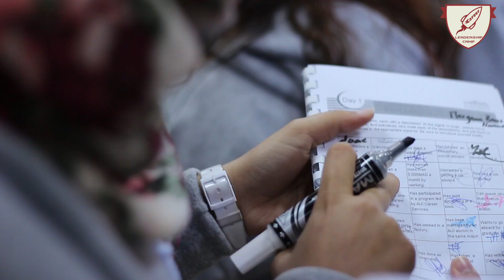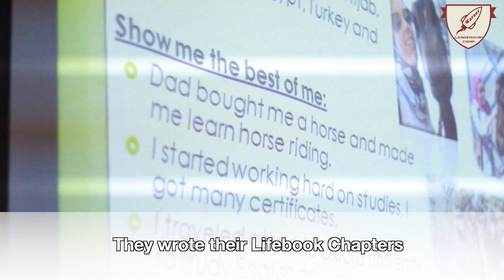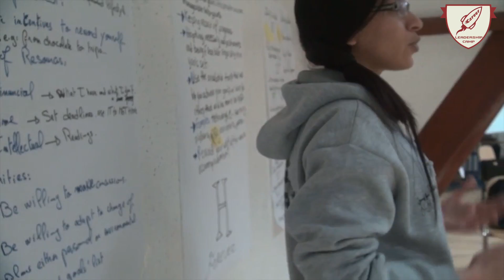Al Akhawayn University Career Leadership Camp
The 1st edition of the Career Leadership Camp organized by the Human Resources Department and the Career Services of Al Akhawayn University.